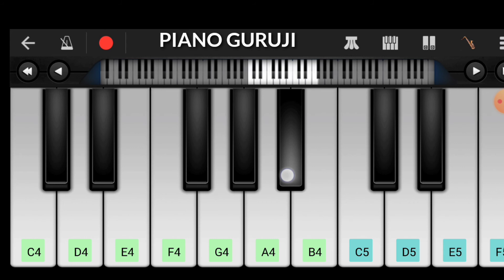Maine Pyar Kiya Saxophone Music | BGM | Piano Guruji 2023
Meine Pyar Kiya Saxophone Music | Salman khan | BGM | Piano Guruji 2023

# Piano_Guruji

This song is originally from a Bollywood movie. I hope you guys
love to learn piano . I acknowledge the composer and only try to present a piano tutorial of the song.

My Personal Keyboard CTK 6300IN (Rs - 13795)

1.Best keyboard for beginners (Rs -1799)

2.Casio SA-47A Electronic Keyboard (Rs - 1914)

3.Casio SA-78 44 Mini Keys (Rs - 2730)

4.Casio SA-76 Mini Keyboard (Rs - 2670)

5.Casio CTK-1500 61-Keys Keyboard (Rs - 5599)

6.Casio CTK-2550 61-Keys Keyboard (Rs - 6499)

YAMAHA Best Basic Keyborad

1.For Beginners (Rs - 6650)

2.Yamaha PSRI455 Digital Keyboard (Rs - 20999)

3.Yamaha PSR E453 61-Key Keyboard (Rs - 16999)

4.Roland EX-20 Arranger Keyboard (Rs - 16999)

Best Cajon Beat Box (Rs - 6499)

Piano Guruji
pianoguruji

Meine pyar kiya saxophone music
saxophone music meine pyar kiya
maine pyar kiya saxophone
maine pyar kiya saxophone music